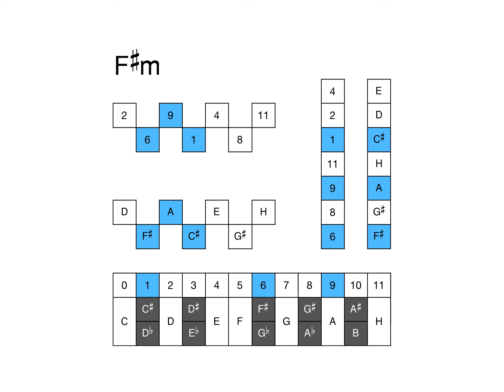6 molli arpeggiator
F#min